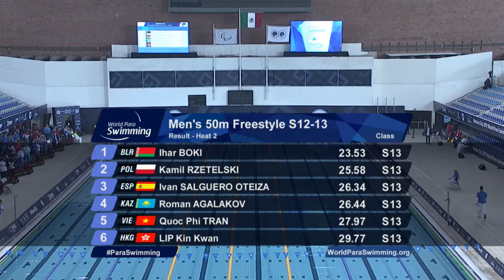Men's 50 m Freestyle S12 - 13 | Heat 2 | Mexico City 2017 World Para Swimming Championships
Gold:  Ihar BOKI Belarus
Silver: Kamil RZETELSKI Poland
Bronze:  Ivan SALGUERO Spain